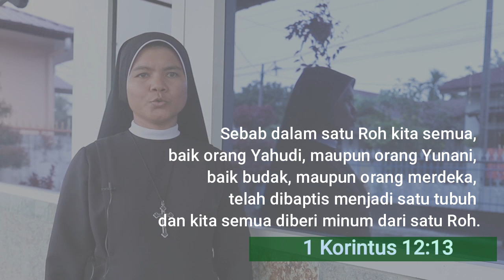Gereja Universal Apa Maksudnya ?| KATEKESE IMAN KATOLIK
Bersifat universal artinya Gereja Katolik itu mencakup semua orang yang telah dibaptis secara Katolik di seluruh dunia di mana setiap orang menerima pengajaran iman dan moral serta berbagai tata liturgi yang sama di manapun berada.

Simak penjelasan Suster Srianti Ginting SOSFS